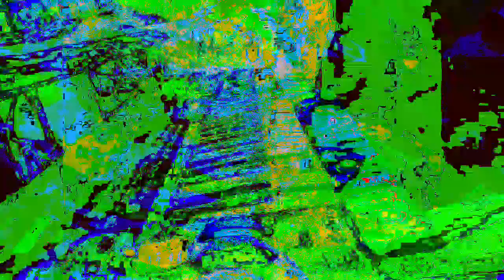11 minutes 39 or 40 second type 3 videos mixed with Max/MSP new videos 1 *Photosensitivity Warning*